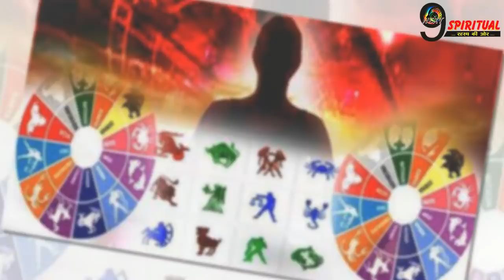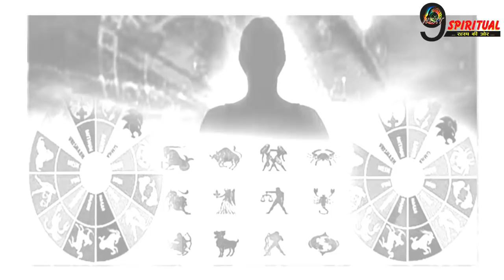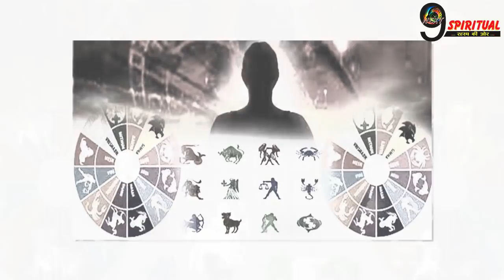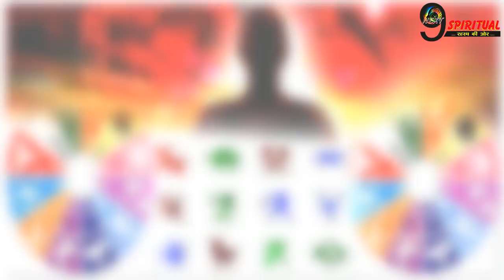आज के दिन इन 4 राशि वालों के खुलेंगे बंद किस्मत के ताले,देखें आज का राशिफल |Horoscope August 1, 2018